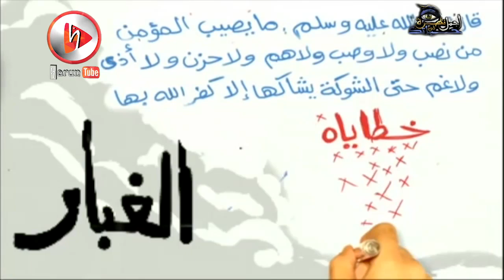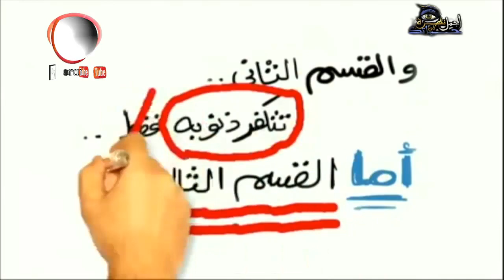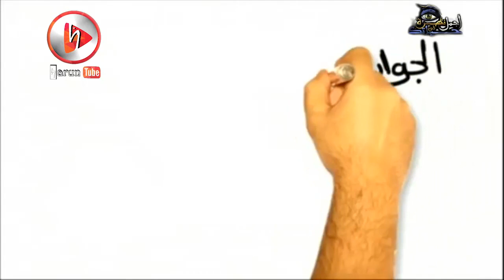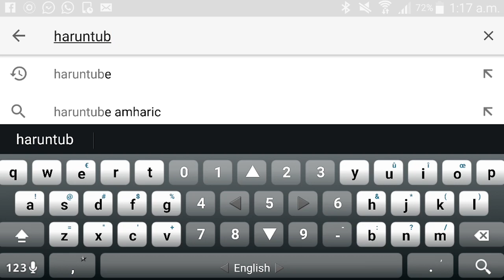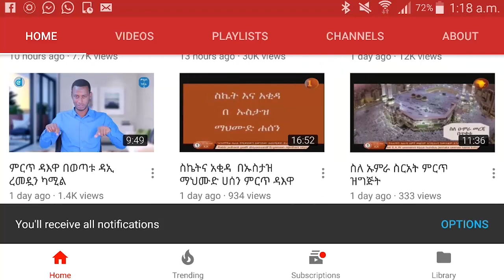የህይዎት ምርጡ ገጽታ ክፍል 4 አስተማሪና ልብ የሚነካ